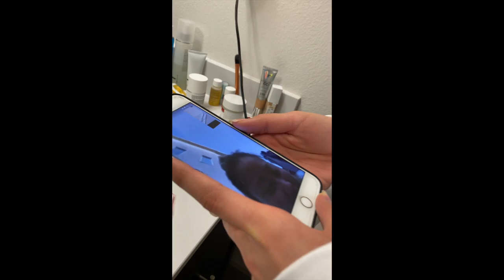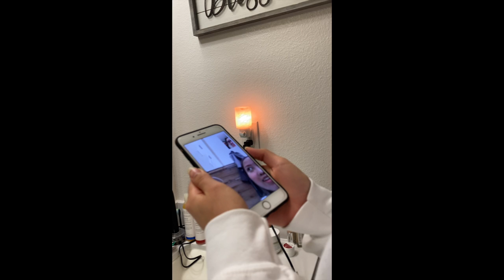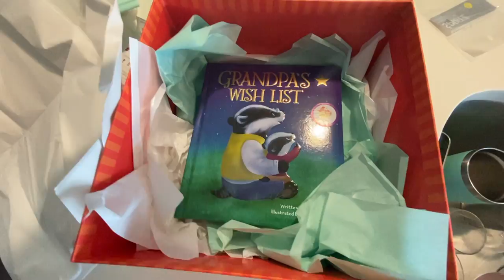#5 | Life update - BIG NEWS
Here to help influence as many people possible to be the become the best version of themselves. Documenting my failures and success.
I want to challenge you to challenge yourself also. As I'm challenging myself to be consistent with YouTube lol.
A local artist making a name for himself in the art industry.
View more ART at @MGPROEJCTS_

I'm here if you have any questions, or if I could help you in any way.

Instagram (Personal) : @mangtz
Instagram     (Art)       : @mgprojects_

I BUY/SELL HOUSES & LAND.
IF YOU ARE LOOKING TO SELL OR KNOW OF ANYONE LOOKING TO SELL OR BUY, LET ME KNOW.
I PAY A NICE REFERRAL WHEN WE CLOSE ON IT : $500 - $1500